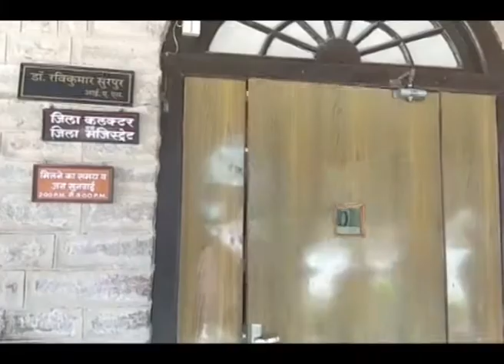स्वाइन फ्लू रोकधाम बैठक | Jodhpur Live